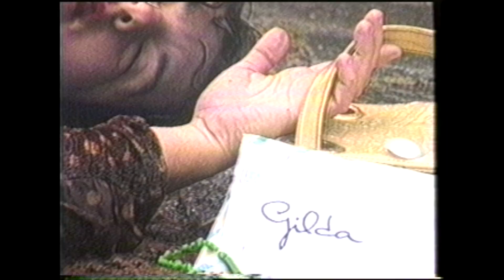Gilda - Ligia Veiga, Kaiq Antunes e Eduardo Mendes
Gilda
Ligia Veiga, Kaiq Antunes e Eduardo Santos Mendes
Tema Livre
Brasil
1992